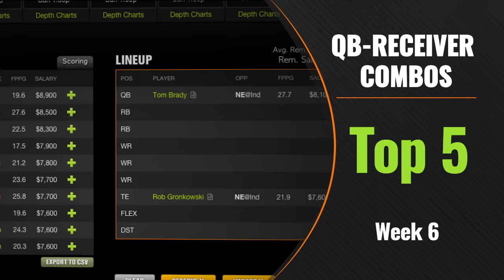NFL Week 6 Picks — QB-Receiver Combos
Consider this week's list of top 5 quarterback / receiver combos, including: Sam Bradford and Jordan Matthews, Matthew Stafford and Calvin Johnson and more!

DKTV is the digital entertainment channel from DraftKings, an industry-leading, U.S.-based daily fantasy sports website where players compete in daily contests for cash prizes.